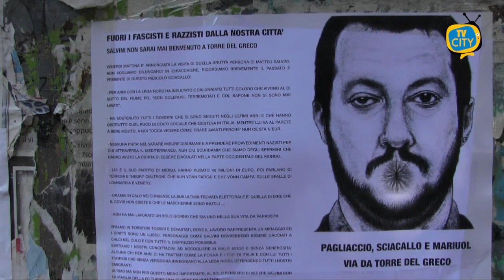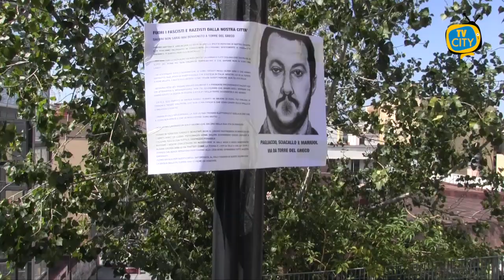"Fuori fascisti e razzisti": manifesti a Torre del Greco per l'arrivo di Salvini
“Fuori fascisti e razzisti da Torre del Greco”, questo lo slogan che campeggia su manifesti che da ieri sera tappezzano il centro storico di Torre del Greco alla vigilia dell’arrivo del leader della Lega Matteo Salvini. L’ex ministro sarà domani in visita alla città del corallo. Il tour prevede una passeggiata nel centro cittadino, un giro nella piazzetta di Largo Santissimo e un comizio vicino alla fontana di corso Vittorio Emanuele.

Molti torresi, però, non sembrano apprezzare l’arrivo del capitano. Ieri sera le strade del centro sono state tappezzate di manifesti contro Salvini: uno dei fogli mostra la faccia del politico, modificata e deturpata, sull’altro un lungo messaggio alla cittadinanza che ribadisce “fuori fascisti e razzisti da Torre del Greco”.

Questi manifesti sono comparsi su muri, cassonetti dell’immondizia, cestini e lampioni dell’intero centro storico, dalla villa Comunale, fino a piazza Santa Croce. Alcuni, in via Roma e Salvator Noto, sono stati rimossi in mattinata, ma le immagini sono ancora ben visibili in ogni strada.

Da alcuni commenti raccolti dai torresi emerge perplessità sui motivi della visita del capitano.

C’è chi, invece, nonostante le già iniziali contestazioni si dichiara tollerante e ospitale.